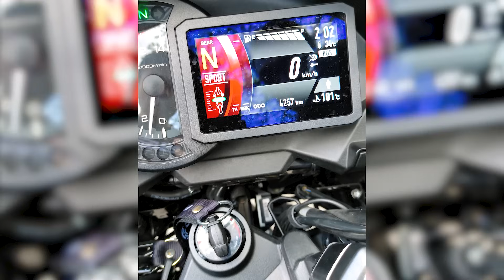Last Ride & Why I Sold My Versys 1000 SE?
A little emotional letting go of one of my beloved bike.
Dito sa bike na to, na realize ko kaya ko pala mag ride kahit malaki at mabigat na Bigbike. Nasa tamang technique at practice lang talaga.
Soon gagawa ako ng vlog share ko sa inyo mga techniques.